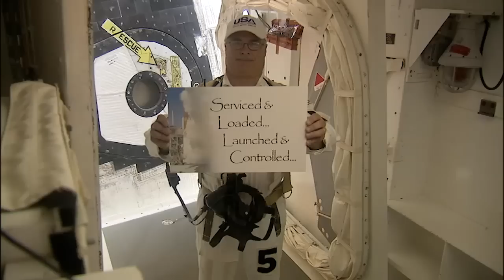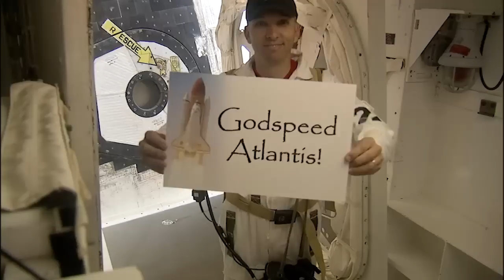Shuttle Closeout Crew Says Goodbye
Before leaving the White Room for what may be the final time, each member of the Closeout Crew held up signs bearing the following message: "Thank you America! On behalf of all who have designed and built, serviced and loaded, launched and controlled, operated and flown these magnificent space vehicles... Thank you for 30 years with our nation's space shuttles! Godspeed Atlantis! God bless America!"